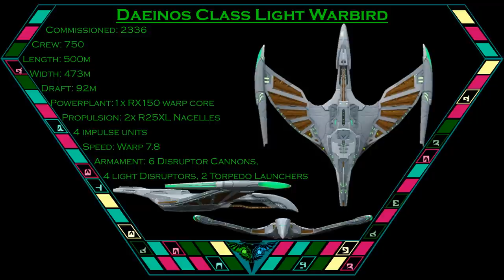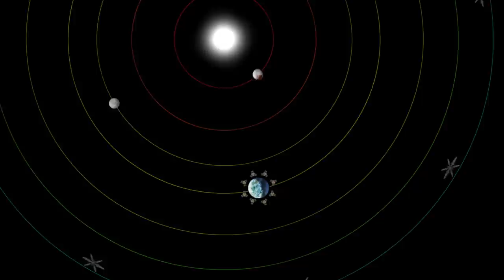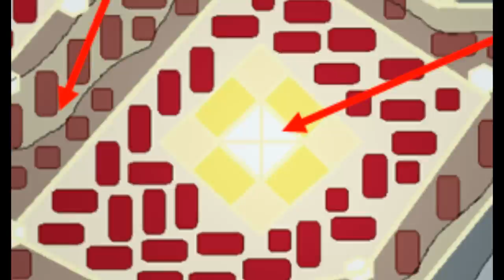Wings of Romulus "The Kithomer Massacre"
Welcome all to this "Wings of Romulus" Thanksgiving Special! (No Seriously)

In the decades after the Tomed Incident the Romulans Seek Revenge, not on the federation, but on their old allies the Klingons avenging their betrayal during the Tomed Incident by destroying the crown jewl of the Empire, and Striking down its Noblest houses. As House Mogh and Duras are brought together under one roof, to share meet and mead. But one will betray their hosts Hospitality...

STO Renders By the 4th combined fleet
Nova by Starfox & Jetfreak 7